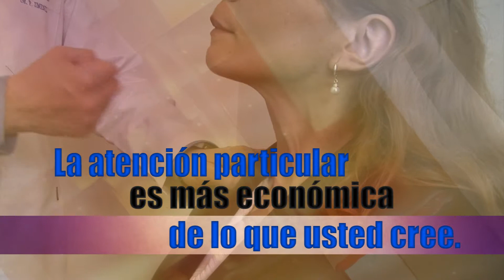Dr Cancer de Cuello y Cabeza